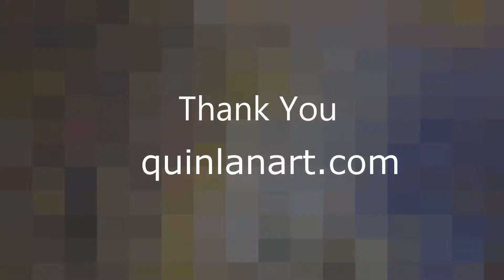Impressionist Oil Paintings by Chris Quinlan Art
P
roduced with CyberLink PowerDirector 14